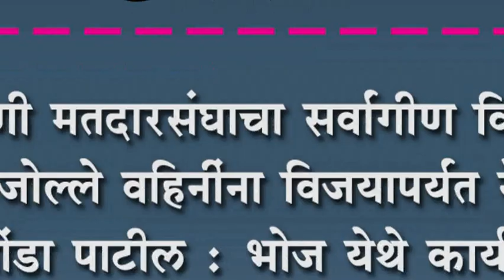निपाणी मतदारसंघाचा सर्वांगीण विकास हाच जोल्ले वहिनींना विजयापर्यंत नेणार - आदगोंडा पाटील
निपाणी मतदारसंघाचा सर्वांगीण विकास हाच जोल्ले वहिनींना विजयापर्यंत नेणार - आदगोंडा पाटील : भोज येथे कार्यकत्र्यांचा महान कार्य न्यूजशी संवाद.